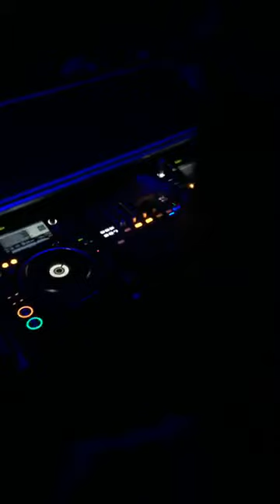Deborah De Luca @ Room 26 giovedì 23 Marzo 2017